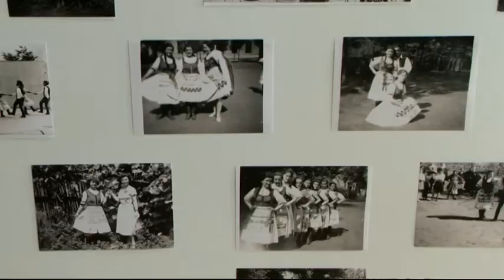Szieszta Plusz 2017. szeptember 8-án